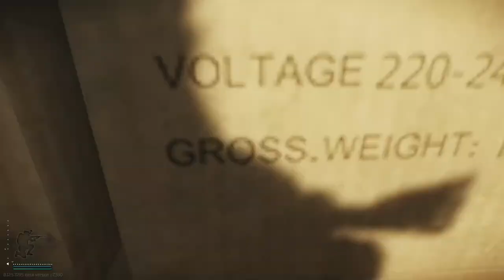Tarkov motivational video!!💪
Tried to make a fuuny cut of some moments from game Escape from Tarkov. Shia Labeouf included! Please enjoy and give some critics!
Попытка сделать забавное видео по тематике одной из моих самых любимых игр - Escape from Tarkov. Прошу оценить и прокоментировать!